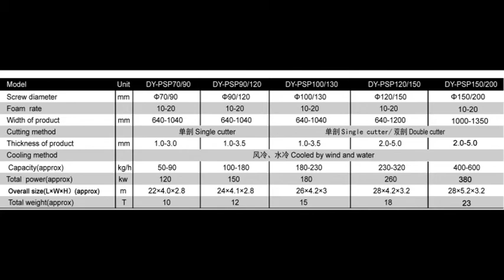jessica-whatsapp 0086-13668652286 ps foam sheet machine